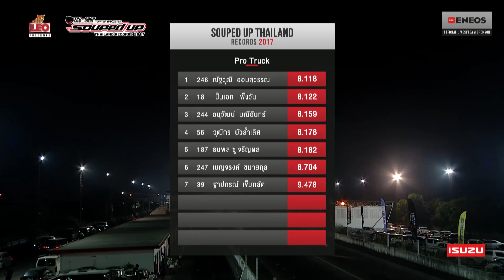FINAL DAY1 : PRO TRUCK RUN2 9-DEC-2017